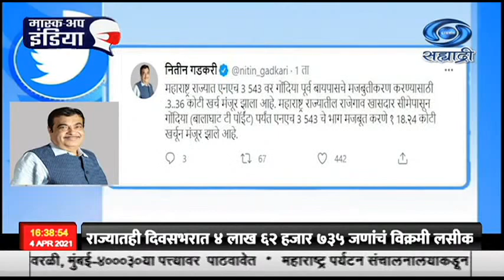महाराष्ट्र वार्षिक योजनेंतर्गत ४ हजार ५९० कोटी रुपयांच्या ५४ विकास उपक्रमांना मान्यता - नितीन गडकरी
महाराष्ट्र वार्षिक योजनेंतर्गत यावर्षी जवळपास ८२९ किलोमीटर लांबीच्या रस्त्यांच्या ४ हजार ५९० कोटी रुपयांच्या ५४ विकास उपक्रमांना मान्यता देण्यात आल्याचं केंद्रीय भूपृष्ठ वाहतूक मंत्री नितीन गडकरी यांनी म्हटलं आहे.  औरंगाबाद - सिल्लोर - अजंठा - जळगाव विभागातल्या रस्त्यांचं दुपदरीकरण करण्यात येणार असून, गोंदिया पूर्व भागात वळणरस्त्याचं कामही हाती घेण्यात येणार आहे. त्याचप्रमाणे राजेगाव ते गोंदिया - सिन्नर - पांढुर्ली - घोटी - त्र्यंबकेश्वर- परळी वळणरस्ता, गोंदिया - आमगाव - कुरखेडा - ब्रम्हपुरी  आदि रस्त्यांचं कामही या योजनेंतर्गत आता सुरु होणार आहे. रस्ते बांधणी, काही रस्त्यांचं दुपदरीकरण तर काही रस्त्यांची डागडुजी अशी अनेक कामं या योजनेंतर्गत करण्यात येतील, असं गडकरी यांनी सांगितलं.